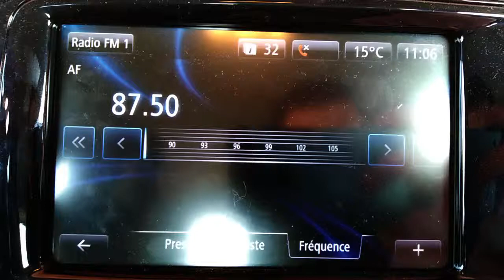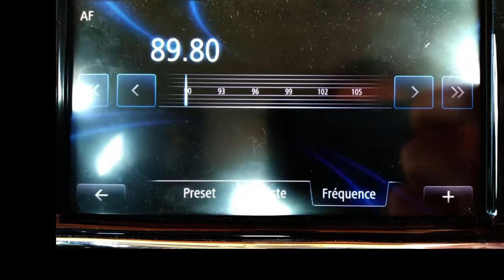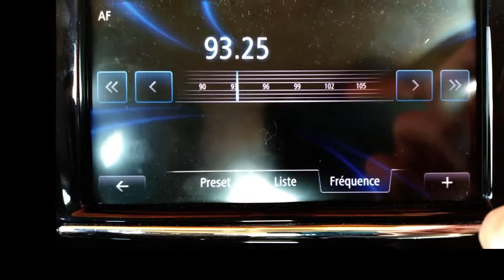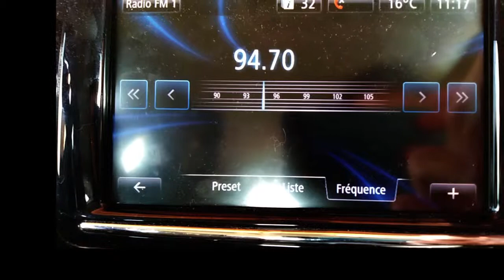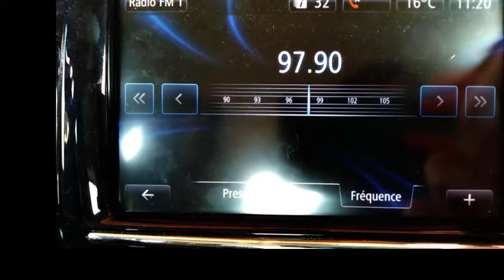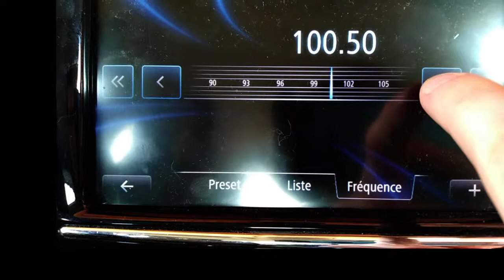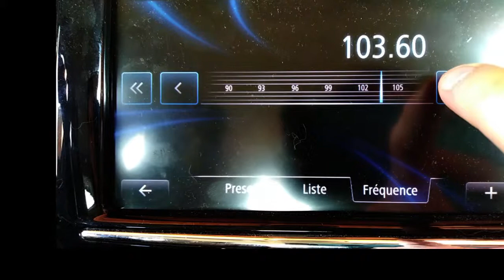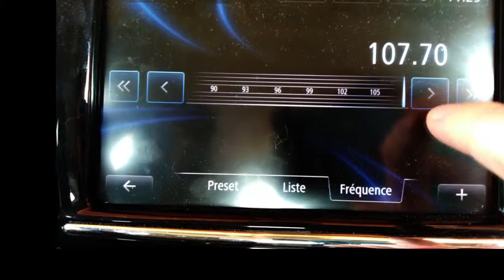Bandscan FM depuis Vandeins (01) avec système R-Link de Renault Zoé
Le système R-Link a été installé avec une antenne qui visiblement distingue les signaux à polarisation horizontale puis verticale. C'est pour cela que sur certaines fréquences, on entend un signal puis du brouillage.

Les musiques protégées par des droits d'auteur ont été renversées.